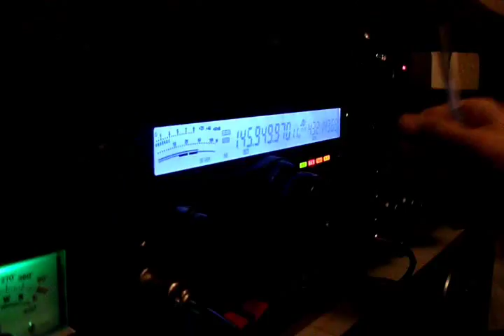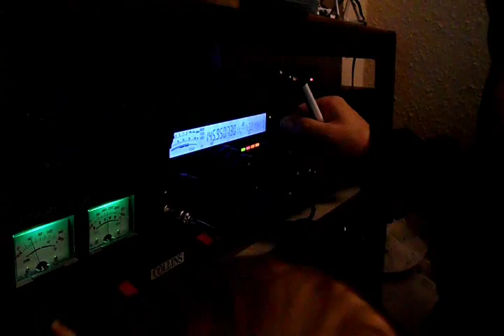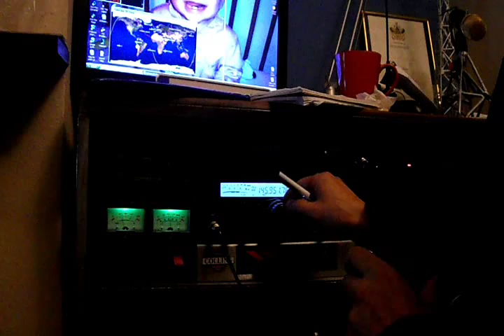AO-7 Satellite QSO (with a little help from my new radio partner)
Working F6HRO & DG1EA via AMSAT OSCAR - 7 Satellite.

My new assistant is showing good radio com skills especially rotating & elevating my SAT Antennas.